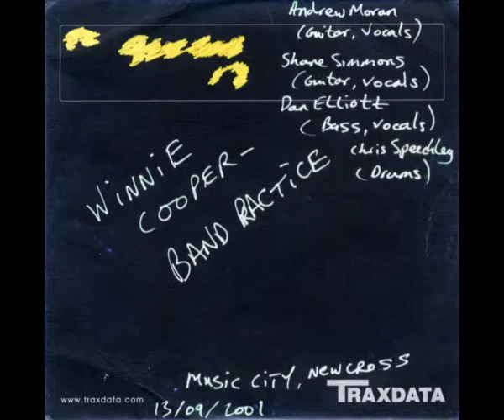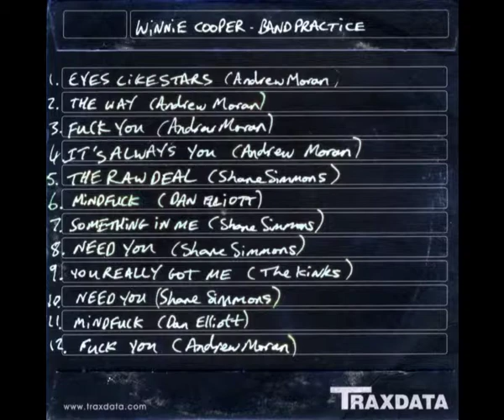Winnie Cooper - Band Practise, 13th September 2001 - 01 Eyes Like Stars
Recorded to 4-track at Music City, New Cross on the 13th September 2001, possibly the last rehearsal before Winnie Cooper's stage debut...

Andrew Moran - Guitar, Vocals
Shane Simmons - Guitar, Vocals
Dan Elliott - Bass, Vocals
Chris Speechly - Drums